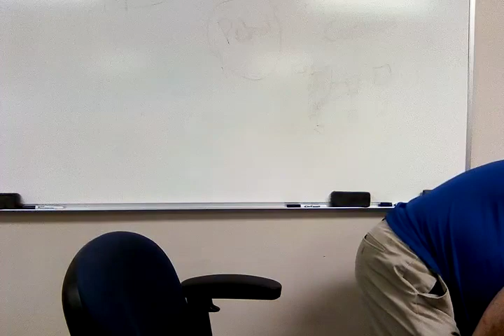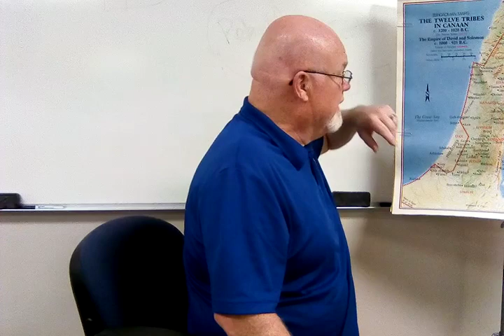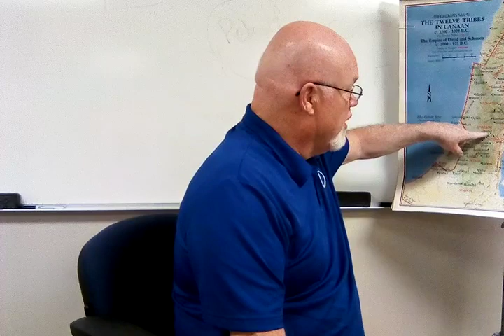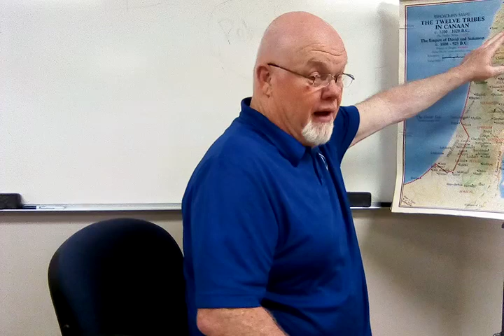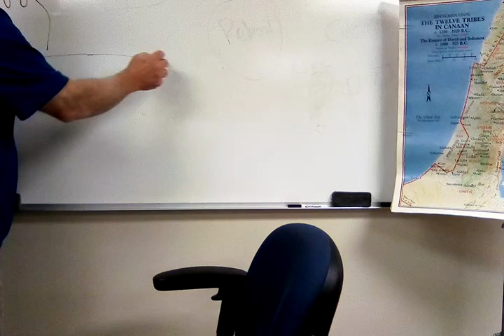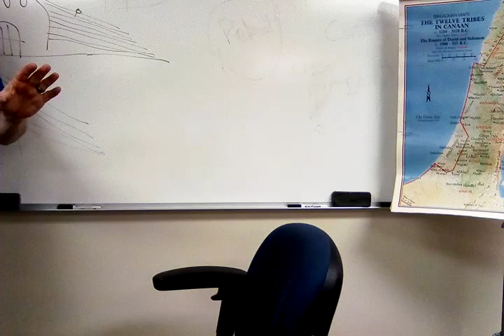David. 2 Samuel 20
There's more chaos and rebellion in Israel, but this time it isn't from within David's family.